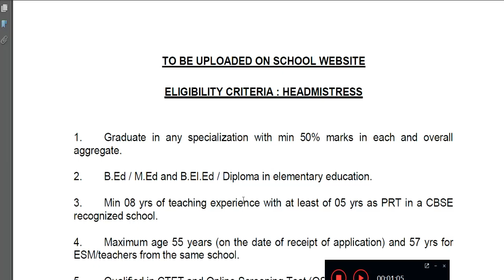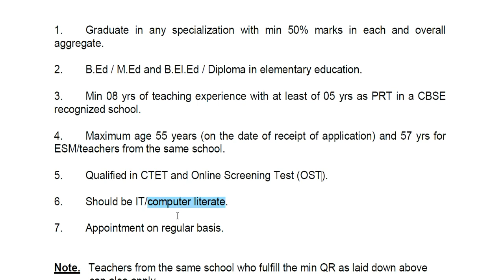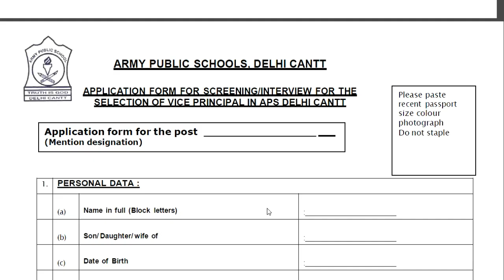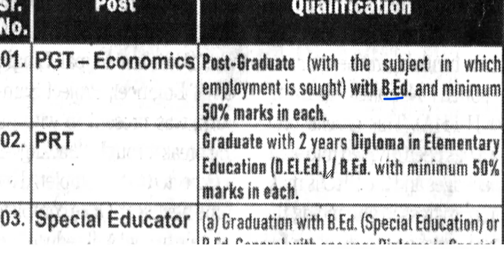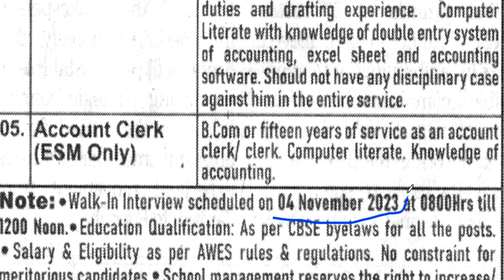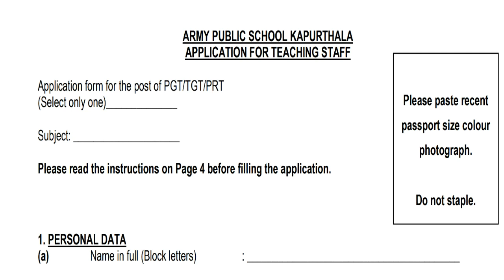APS TEACHER RECRUITMENT | PRT/ PGT/ Headmistress/Vice principal & others VACANCY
APS TEACHER RECRUITMENT | PRT/ PGT/ Headmistress/Vice principal & others VACANCY | SCHOOL TEACHER RECRUITMENT | PRT TGT PGT VACANCY | AGE SALARY QUALIFICATION | NAVY CHILDREN SCHOOL RAJFED PERMANEN GOVT JOB VACANCY | RAJASTHAN COOPERATIVE BANK Permanent govt job | NO CET | Detail Informationस्वामी आत्मानंद विद्यालय सीधी  शिक्षक भर्ती | आयु, योग्यता, चयन प्रक्रिया ,वेतन | Detail Informationस्शक्षक भर्ती 2023-24 || School Teacher Vacancy 2023-24 | NTT PRT TGT | Detail InformationFresher Eligible | बिना Experience शिक्षक बने | 5 Cambridge स्कूल से Teacher Vacancy | NTT PRT TGT | Detail Informationबिरला ग्रुप ऑफ स्कूल शिक्षक भर्ती 2023-24  | TEACHER |  Salary,age,qualification | सम्पूर्ण जानकारी 19 POST  ALL SUBJECTS VACANCY | NO CTET | TEACHER Recruitment | salary,age,qualificationकेन्द्रीय विद्यालय नई  शिक्षक भर्ती  2023 || PRT TGT PGT vacancy || बिना अनुभव के बने शिक्षक ||KVS Teacher Recruitment 2023 || PRT TGT PGT vacancy || बिना अनुभव के बने शिक्षक || No Examkendriya Vidyalya Teacher Recruitment 2023 || PRT TGT PGT vacancy || NO EXAM || salary -26,250